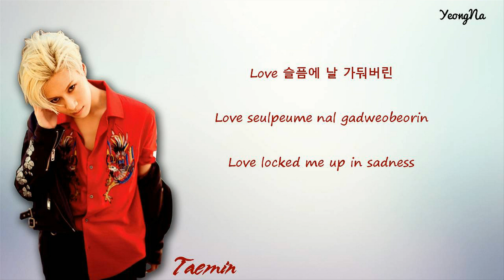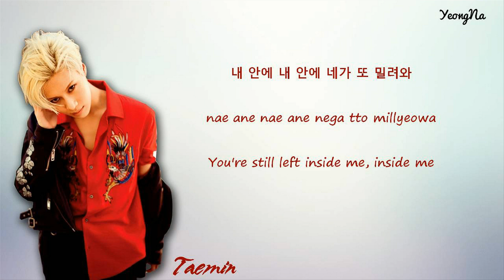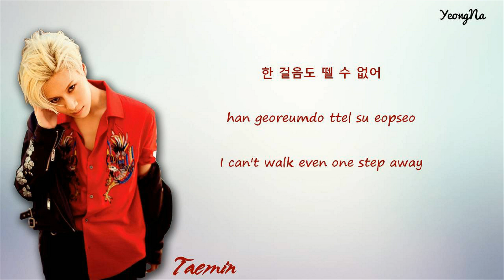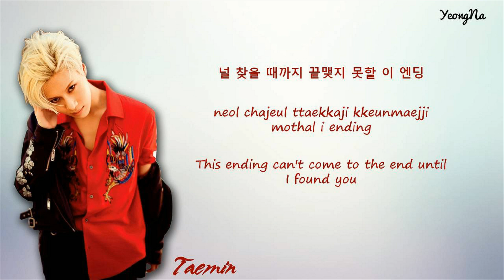[Han/Rom/Eng] Love - Taemin Lyrics Video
Lyrics translated and video made by Yeong Na
There may be inaccuracies in translation
Please DONOT reupload.